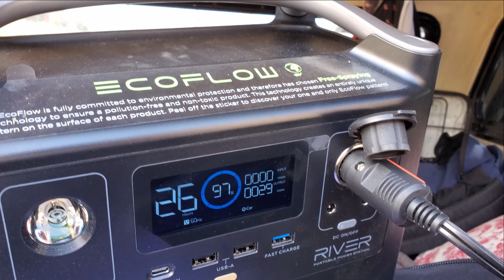MOAB Bound: Part 1, The Adventure Begins in Ridgeway Colorado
After many years of festering the desire to experience the adventures that await in Moab Utah, the time finally came this year!  This is a 4 part series, lots of good times and adventures with our best friends!  Hope you enjoy!

We start in Ridgeway Colorado and journey through Telluride Colorado heading for Moab Utah.

Keep an eye out for Part two, to be released soon!